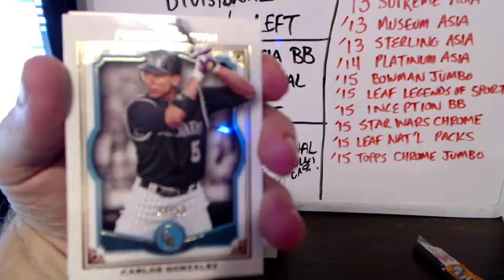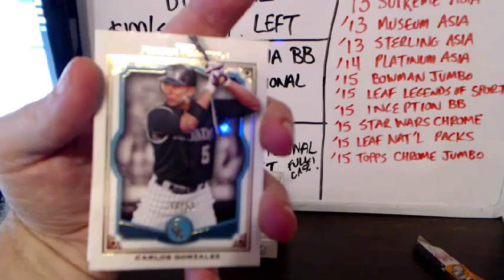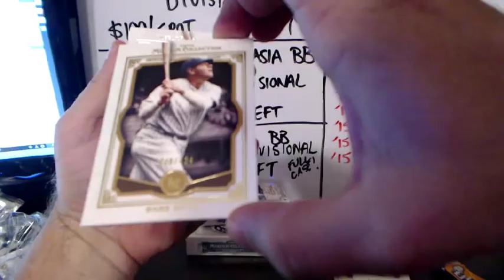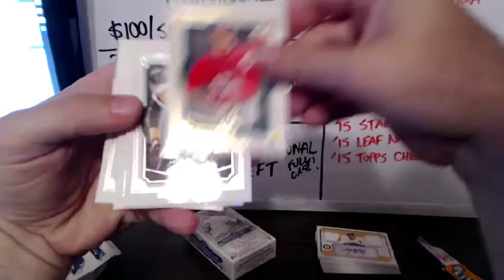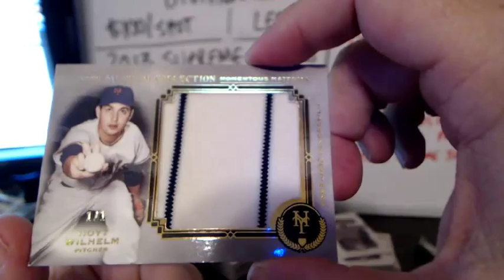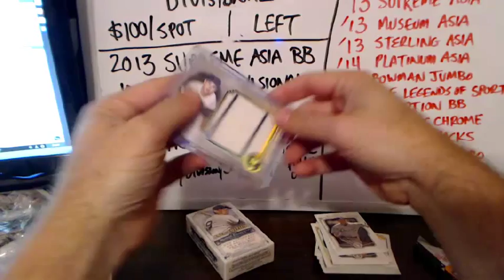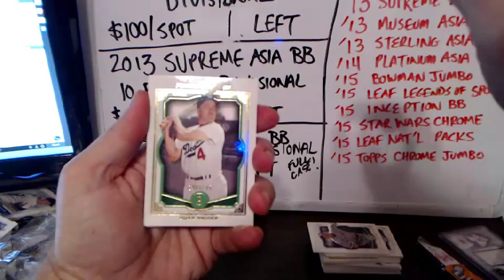Wendy c museum box